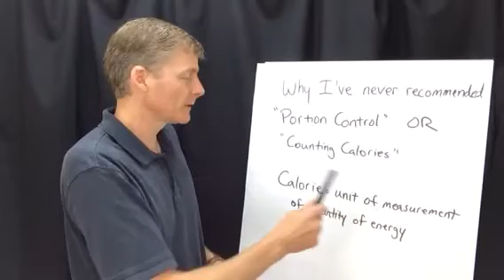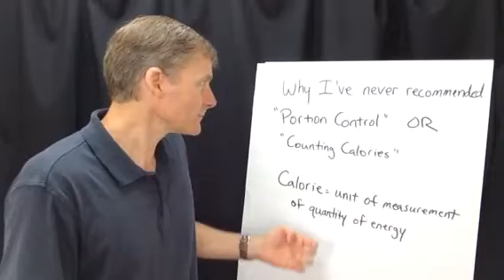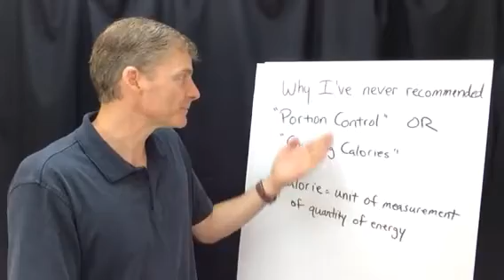Why I've Never Recommended A Low Calorie Diet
I've never recommended counting calories or portion control since I started my practice in 1997. Reduce your carbs then increase your fats.

1. If you are in the Ann Arbor, Michigan area

2. Not local to the area but would like to travel

3. Not local and not looking to travel

4. Not looking to become a patient but interested in learning